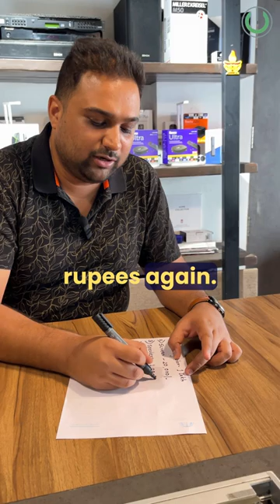3 Lakh Rupees as Budget for Home Theater? This is how You should Allocate Budget!